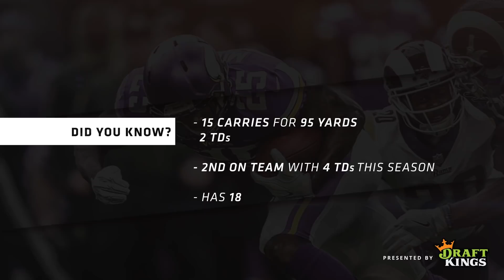Winning Formula: What Has To Change To Beat Detroit?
The Voice of the Vikings, Paul Allen, is joined by vikings.com's Mike Wobschall and ex-Gophers WR Ron Johnson to examine if Case Keenum can keep it going, why the Vikings struggle against the Lions, and the offensive key to excelling on Thursday in Detroit.